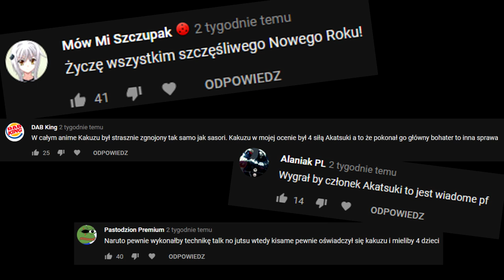Sasuke - od leszcza do badassa!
jezu jak ja bym go całował po tej klacie ;